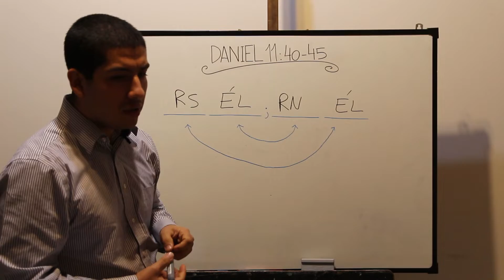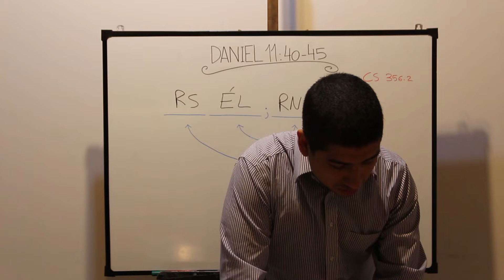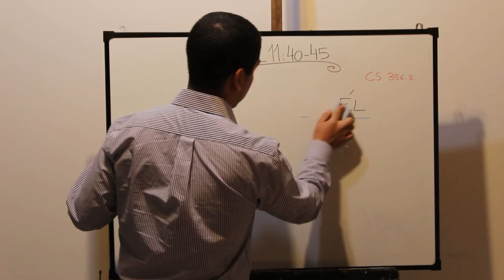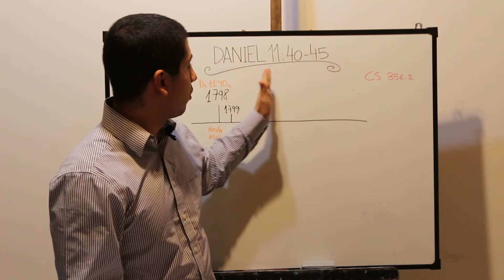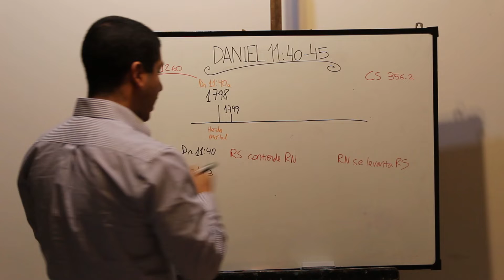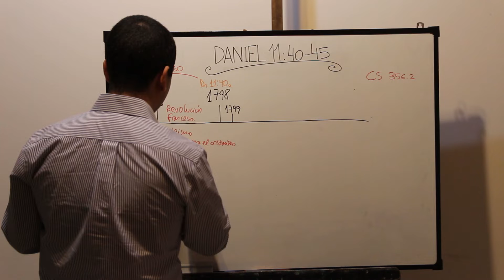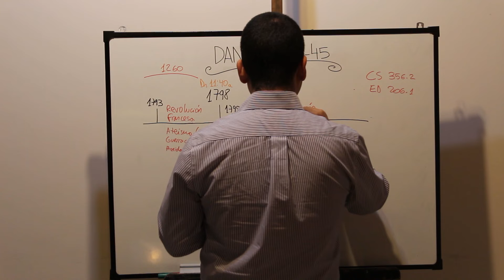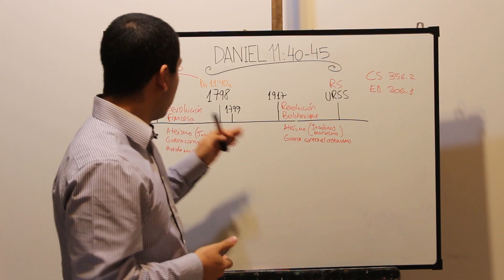Daniel 11:40-45 p. 6 VERSO 40 (b)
Esta serie fue producida en Julio, 2019.